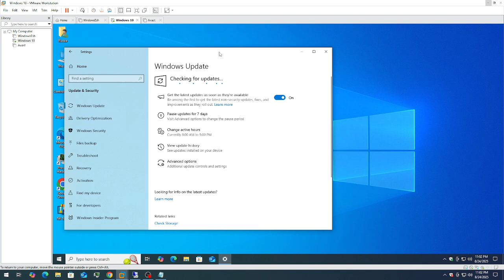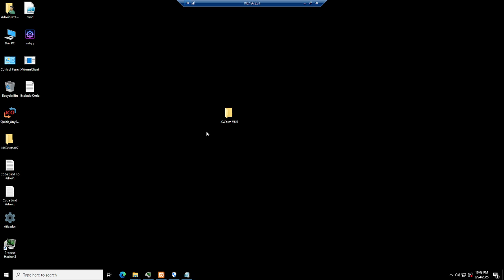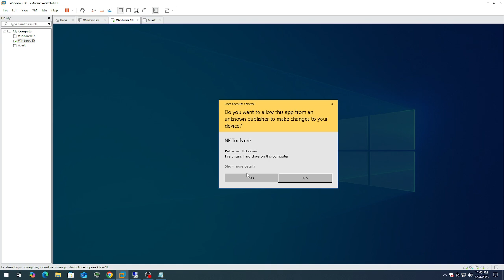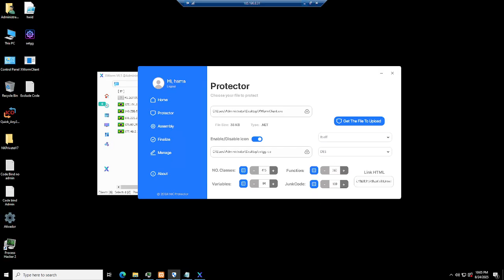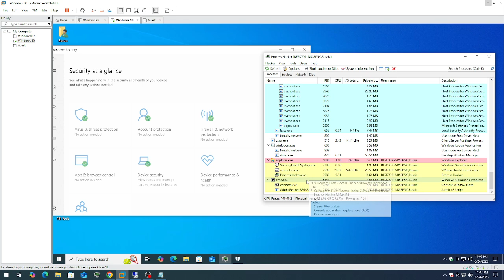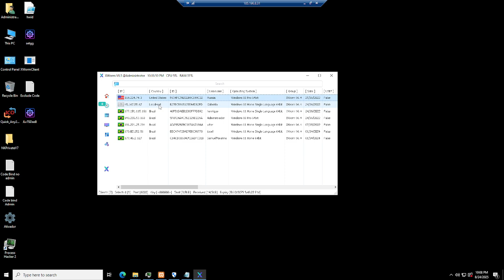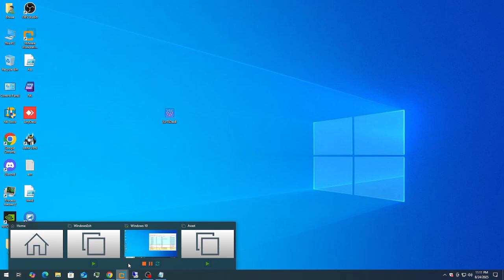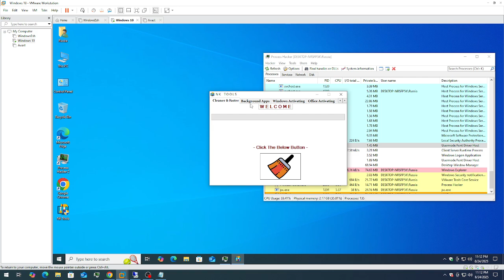Software Update Walkthrough With New (UAC BP) | XWorm Project 6.5 Release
In this video, I showcase the latest Project 6.5 update and run a series of educational tests to explore how Windows security prompts behave when combined with NK Protector.

The goal of this demo is to:

Show new project features in version 6.5

Test system prompt handling on Windows

Highlight how protection tools like NK Protector interact with applications

🔒 About NK Protector
NK Protector is a software protection solution designed to help developers secure their projects against reverse engineering and unauthorized modifications. It provides strong protection features while maintaining application performance. contact Telegram of NK protector is: @v3cn4